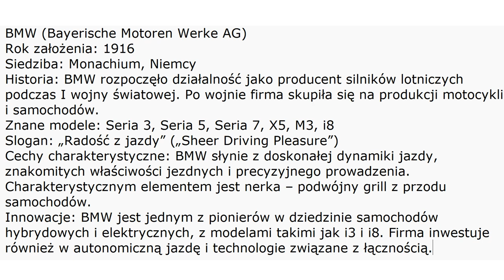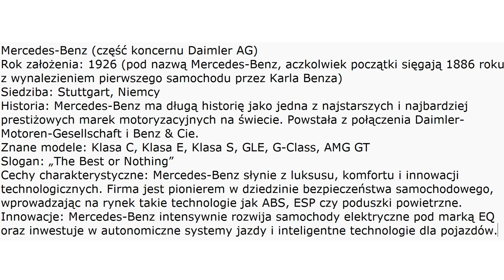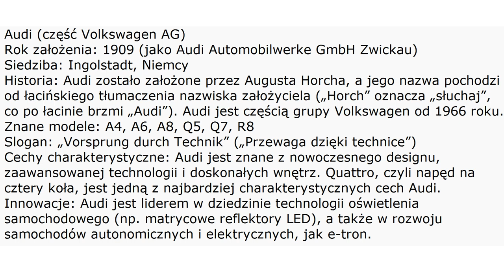Fakty nie mity😏 BMW Mercedes-Benz i Audi